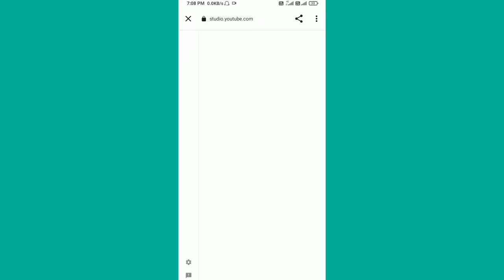How to increase subscribers in 2022. How to grow on youtube in 2022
About me and my channel- Dosto Mera Naam shubham hai Aur mai UP  Se hu ye mera Ek Tech Channel hai isper mai aapko Daily acche acche video deta rahta hu jisse aapko knowledge aur Motivation milta hai

shorts

youtube shorts par views aakar kyo ruk jate hain how to get more subscribers on YouTube youtube par

channel grow kaise kare how to grow on youtube fast

youtube par fast grow kaise kare

youtube par grow karne ki tips technical talk with me shorts youtube shorts viral youtube shorts viral kaise kare

technical dausa shorts technical yogi shorts

mein

badhaye

fact channel
on youtube telugu how to get first 1000 subscribers on youtube fast
on youtube tamil
how to get first 1000 subscribers on youtube 15 days 2020 trick
creators
badhaye
channel only 1 settings
How to get 10000 youtube subscriber How to get more views ?
How to gain 1000 Subscriber and 4000 watch hour Tips and Tricks for increasing Views on video
youtube par views kaise badhaye subscriber kaise badhaye youtube par views kaise badhaye youtube par youtube par Subscriber kaise badhaye how to grow youtube channel كيفية زيادة المشتركين على موقع يوتي কীভাবে ইউটিউবে সাবস্ক্রাইবার বাড়ানো যায় ਵਿਯੂਜ਼ ਅਤੇ ਗਾਹਕਾਂ ਨੂੰ ਕਿਵੋ ਵਧਾਉਣਾ ਹੈ കാഴ്ചകളും വരിക്കാരും എങ്ങനെ വർദ്ധിപ്പിക്കാം

SUBSCRIBE_करके_All_दबा देना_HELP_मिलेगा_आपको

ਵਿਯੂਜ ਅਤੇ ਗਾਹਕਾਂ ਨੂੰ ਕਿਵੇਂ ਵਧਾਉਣਾ ವೀಕ್ಷಣೆಗಳು ಮತ್ತು ಚಂದಾದಾರರನ್ನು ಹೇಗೆ ಹೆಚ್ಚಿಸುವುದು So erhöhen Sie die Anzahl der Aufrufe und
How to get subscriber on YouTube fast and easy How to increase views and subscriber on YouTube

Tips and Tricks for increasing Views on video Tips and Tricks for increasing SUBSCRIBER

how to grow youtube channel Youtube channel kaise banaye